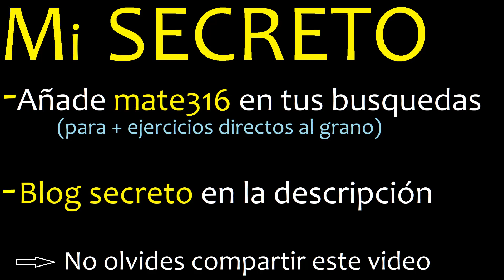3 elevado a la 2 elevado a la 2 , ((3)^(2))^(2) potencia de una potencia , varios exponentes